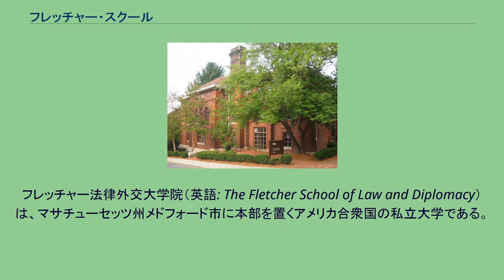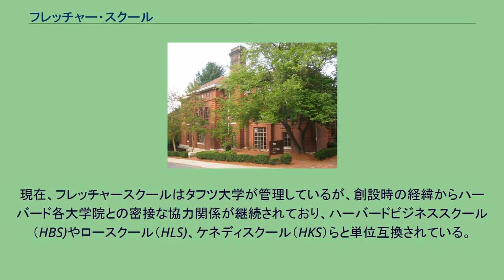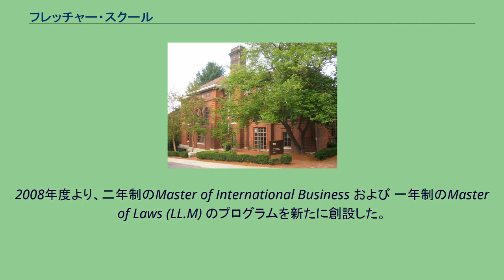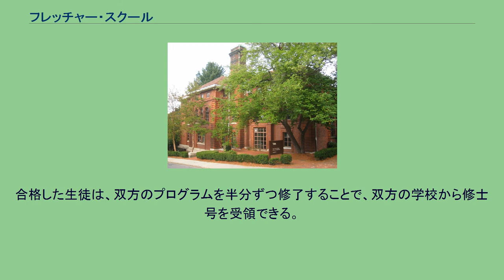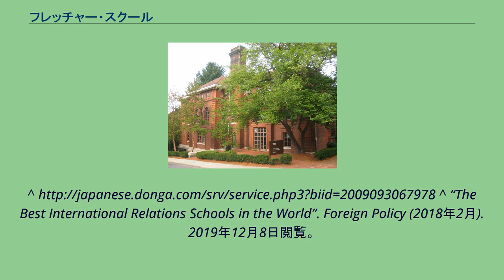フレッチャー・スクール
フレッチャー法律外交大学院（英語: The Fletcher School of Law and Diplomacy）は、マサチューセッツ州メドフォード市に本部を置くアメリカ合衆国の私立大学である。
1933年に設置された。
一般にはフレッチャースクールとの通称が用いられる。
フレッチャースクールは、1933年にハーバード大学とタフツ大学の合同プロジェクトによって米国で初めて創設された国際関係学の専門大学院である。
国際関係学の分野において世界最高のスクールの一つであり、伝統的に卒業生の連帯意識が強いことで知られ、俗に「フレッチャー・マフィア」と呼称されている。
外交官養成スクールとしてのイメージが強い一方、卒業生の国際機関（国連・世界銀行等）、民間企業、NGOへの進出も多く見られる。
現在の学長は、レイチェル・カイト学長（元世界銀行気候変動担当副総裁、元国連事務総長特別代表、Sustainable Energy for All 元CEO）。
2018年に雑誌Foreign Policyに掲載された米国大学教員によるアンケート調査結果によると、フレッチャースクールは世界の国際関係学修士課程の中で第6位に位置づけられている。
（1位ジョージタウン大学SFS、2位ハーバード大学HKS、3位ジョンズ・ホプキンズ大学ポール・H・ニッツェ高等国際関係大学院、4位プリンストン大学WWS、5位コロンビア大学SIPA、7位ジョージワシントン大学、8位アメリカン大学、9位ロンドン・スクール・オブ・エコノミクス、10位シカゴ大学）。
フレッチャースクールは1933年にオースティン・バークレー・フレッチャーの遺贈の一部を使用し、世界の外交におけるリーダーを育成することを理念として設立された。
現在、フレッチャースクールはタフツ大学が管理しているが、創設時の経緯からハーバード各大学院との密接な協力関係が継続されており、ハーバードビジネススクール（HBS)やロースクール（HLS)、ケネディスクール（HKS）らと単位互換されている。
実際、ハーバード各大学院の学生がフレッチャースクールの授業を受講することや、その逆も日常茶飯事となっている。
フレッチャースクールは学際性のあるプログラムが特徴となっている。
現在、二年制のMaster of Arts in Law an Diplomacy(MALD)、一年制のMaster of Arts、ミッドキャリア向けのGlobal Master of Arts Program (GMAP)、および博士課程で構成されている。
2008年度より、二年制のMaster of International Business および 一年制のMaster of Laws (LL.M) のプログラムを新たに創設した。
大半の学生が参加するMALDプログラムでは、卒業までに以下の16の分野から2つをカバーすることが求められる。
それぞれの分野は指定の3、4コースを履修することで認定を得られる。
フレッチャースクールは様々な研究プログラム・研究センターの拠点になっており、安全保障・外交・紛争解決などの分野での世界トップクラスの研究が行われている。
フレッチャースクールは、計10校と複数学位プログラム（Double Degree Program：単位を互換とし、2校の学位を並行して取得できる制度）で提携している。
複数学位プログラムを修了するためには、生徒は双方のプログラムに対して別個に応募し、合格する必要がある。
合格した生徒は、双方のプログラムを半分ずつ修了することで、双方の学校から修士号を受領できる。
複数学位プログラム提携校は以下の通り。
学生数は約450名。
平均年齢は27歳。
全体に占める留学生の比率は約40％。
日本人学生は全体で20数名程度。
^ “The Best International Relations Schools in the World”. Foreign Policy (2018年2月). 2019年12月8日閲覧。